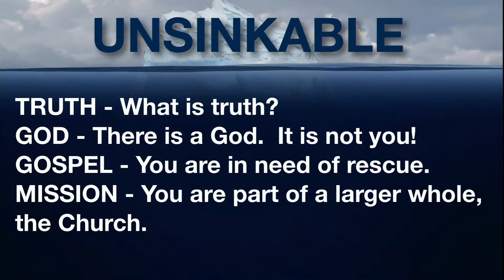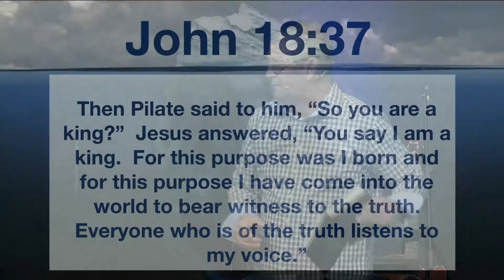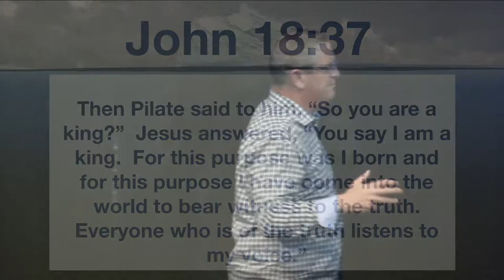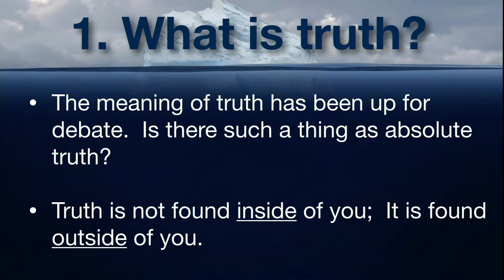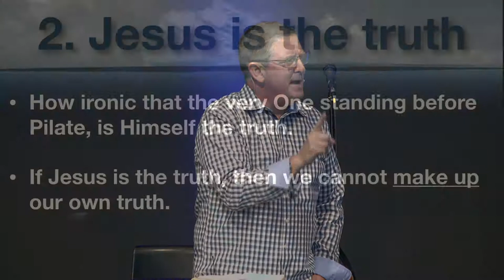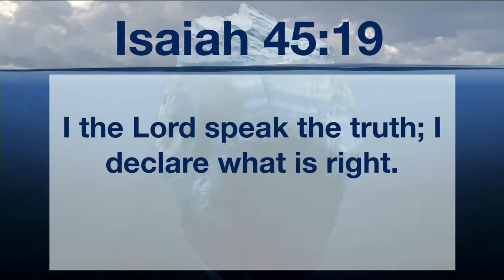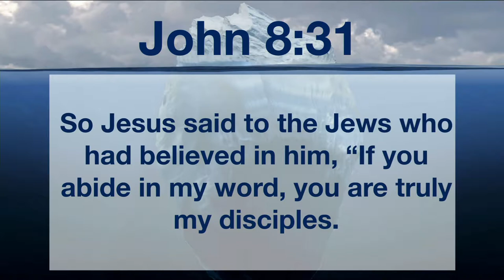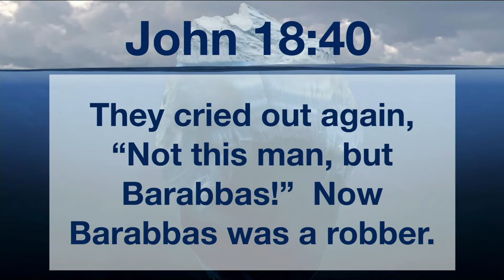What Is Truth?